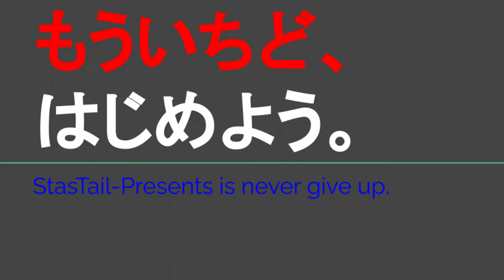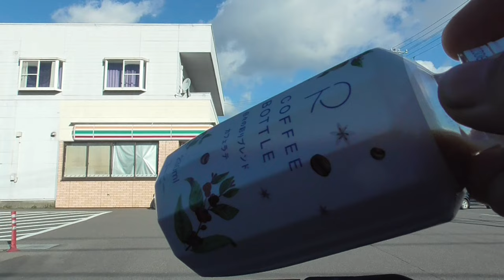SB032 ep3 じゃんけんの旅SEASON2撮影合間の雑談集【サブチャン】